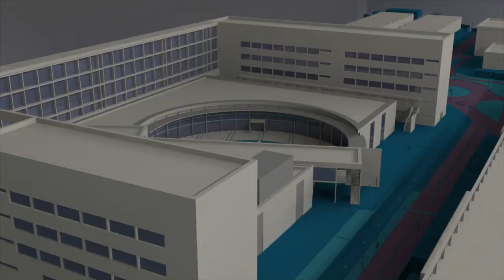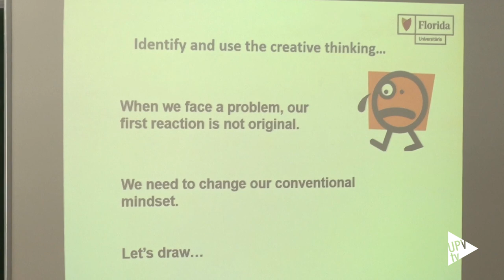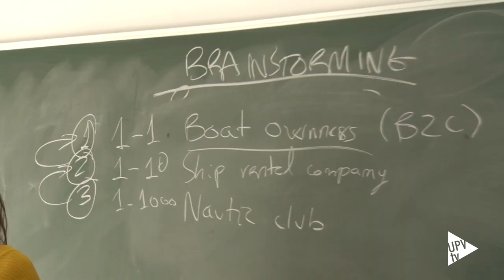Ingenieros TIC del siglo XXI - Noticia @UPVTV, 14-05-2019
"TeamSoc21 o el ingeniero en TIC del siglo XXI" es un proyecto enmarcado en el programa ERASMUS+. Su finalidad, que el alumnado domine las competencias técnicas, las habilidades de gestión y las responsabilidades sociales. Este año, y durante dos semanas, la Universitat Politècnica de València ha sido la encargada de acoger el evento. El programa de actividades ha incluido conferencias y talleres, así como visitas a incubadoras de empresas de éxito.